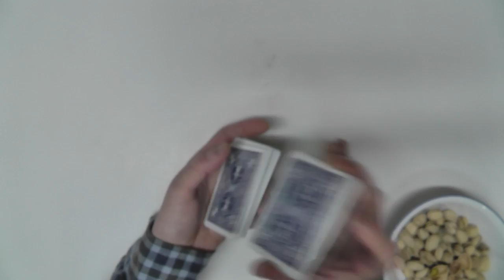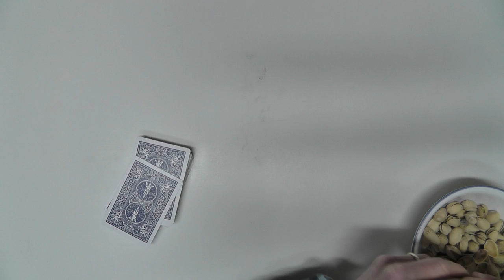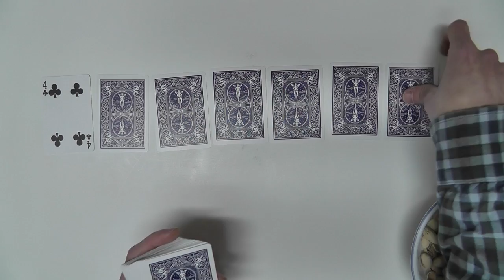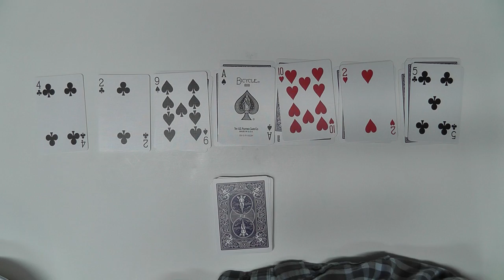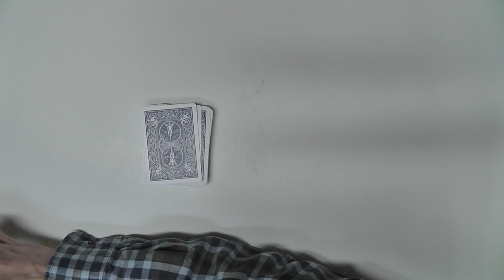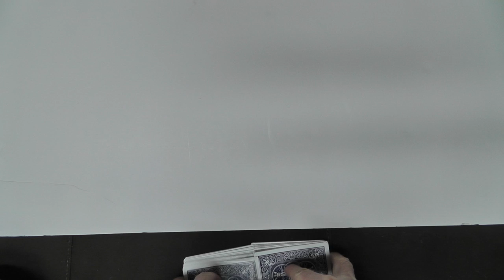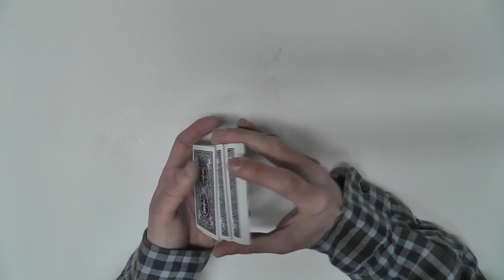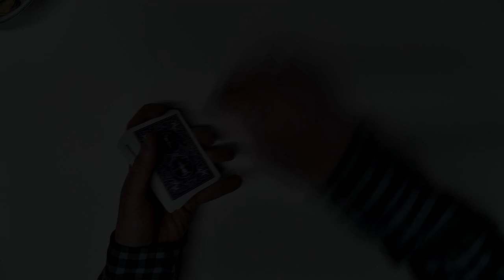ASMR Beer Review 9 - Innis & Gunn Rum Cask Oak Aged Beer w/ Pistachios and Solitaire Cards Tutorial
Episode #9 of the ASMR & Beer series continues with a review of Innis & Gunn Rum Cask Oak Aged Beer, eating pistachios, and playing a couple solitaire card games while even providing a solitaire tutorial / walkthrough.

Coming up next:
Leffe Blonde

Thanks as always for watching and your support.

E.R.